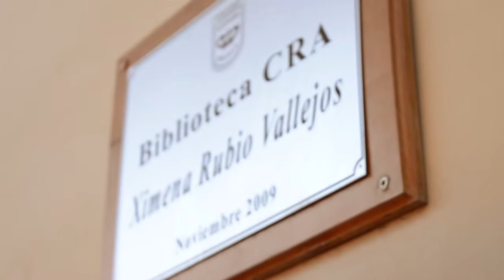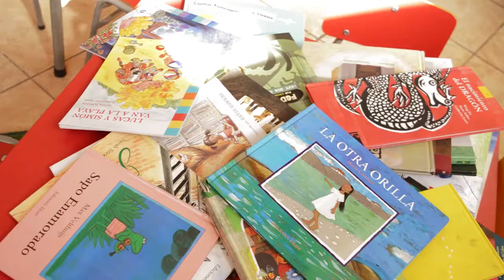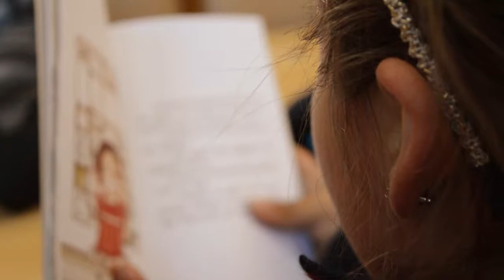La Biblioteca - Colegio España